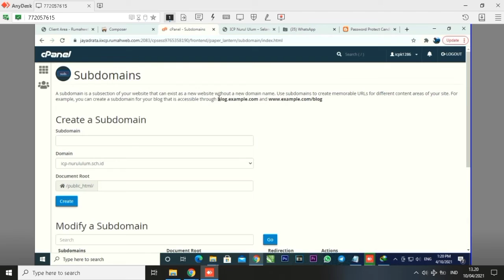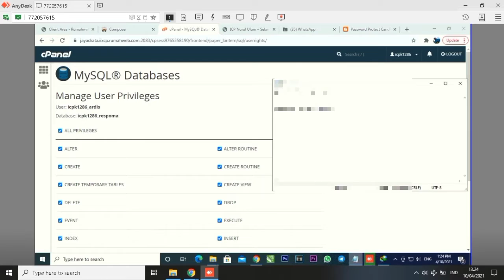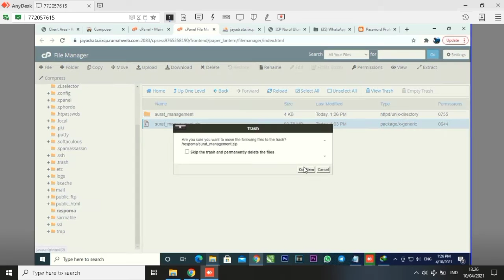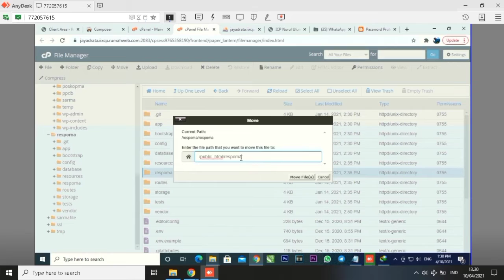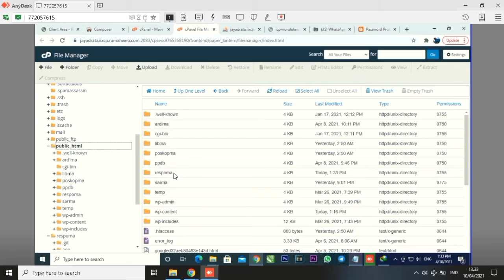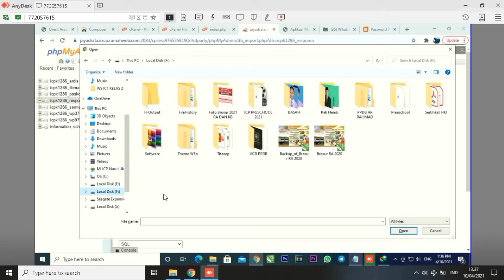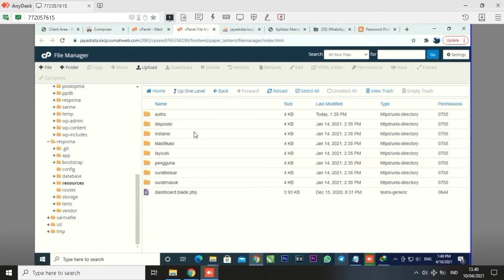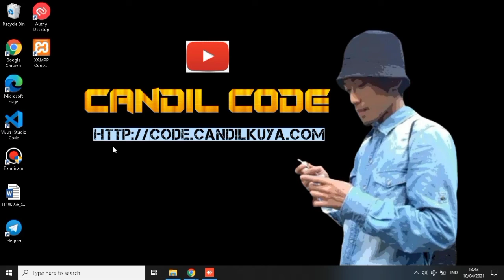Cara Upload Project Laravel Di HOSTING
Selamat Datang Kembali Di Youtube Channel Candil Code, Tidak Bosan Bosannya Saya Mencoba Berbagi Source Code Aplikasi Secara Gratis, Semoga Channel Ini Bisa Dijadikan Refferensi Untuk Kalian Yang Sedang Mencari Bahan Untuk Pembelajaran Sebagai Seorang Programmer.